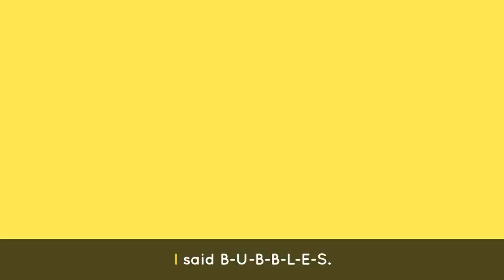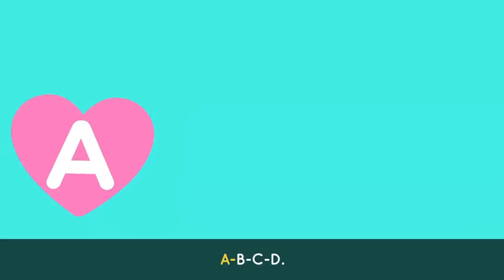MOVE like a PENGUIN 🐧🕺 Dance Songs for Kids! | Lingokids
| Endless hours of Lingokids music and songs for kids here ➽ | Get the Lingokids app and start the Playlearning™ adventure! (iOS & Android) ➽

Ready for the Penguin Dance? This music playlist for kids includes dance songs for kids that will have them up and dancing! From songs that teach the days of the week to tunes about the ABCs there is so much to play learn and dance to!

In this dance songs for kids compilation:
00:00 Lingokids intro
00:02 Lingokdids Penguin Dance
02:09 Bees Buzz Chant Dance
03:56 Lingokids weather Dance
06:15 Like Dance
08:55 BUBBLES Dance
12:35 ABC Chant Dance
13:10 Don't stop Baby Bot Dance
15:23 Numbers DO-SI-DO Dance
17:29 Count by 2s Dance
19:31 Days of the week Dance
21:21 Lingokids' YouTube Channels
21:41 The Lingokids app